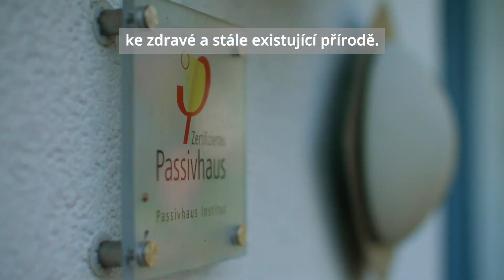Dr. Jürgen Schnieders | Spojení staveb & udržitelnosti | medailonek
Představujeme řečníky odborné mezinárodní konference „Spojení staveb & udržitelnosti“, která startuje 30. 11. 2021. On-line konference proběhne na platformě Gather town. Pořádá: Centrum pasivního domu